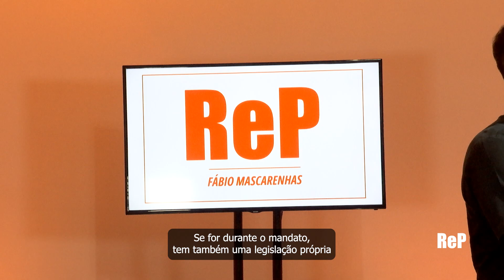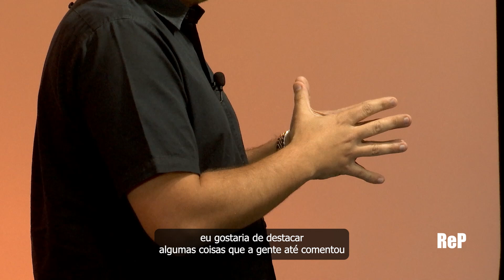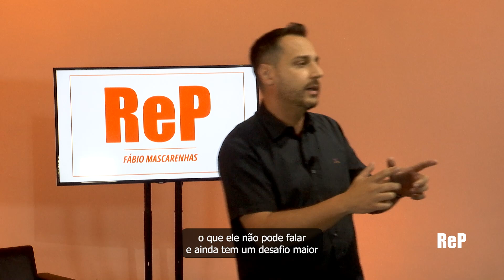Rep Digital I Temporada 3 I Episódio Fábio Mascarenhas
Fábio Mascarenhas no Rep Digital!